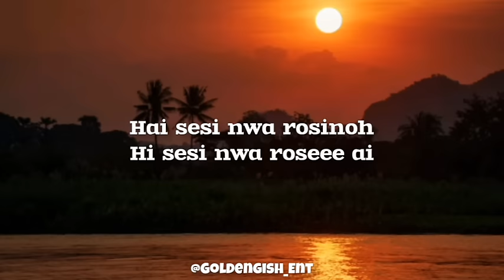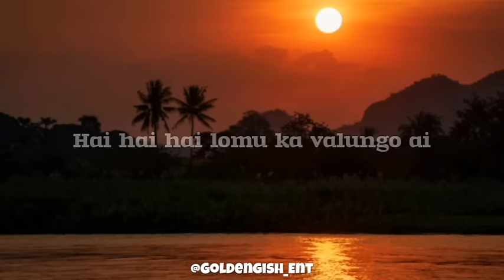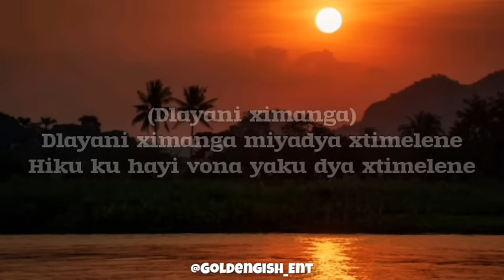Tebza De Dj feat. Dj Nomza The King - Ka Valungu Amapiano (Lyrics)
ka valungu amapiano
ka valungu

(ka valungu lyrics ✍️)

Sesi nwa roseee
Hey, baby, roseee

Sesi nwa roseee
Hi sesi nwa roseee

Sesi nwa rosinoh
Hai sesi nwa rosinoh
Play hard
Dlayani ximanga miyadya xtimelene
Hiku ku hayi vona yaku dya xtimelene
Hai hai hai lomu ka valungo
Ai
Play hard
Ai
This is the valungo
Hai lomu ka valungo

tags;
dj tebza ka valungu
tebza de dj
ka valungo amapiano
ka valungu tebza de dj
tebza de dj feat. dj nomza the king
amapiano song
ka vulungu amapiano
valungu dj maphorisa
lomu ka valungu
dj nomza the king